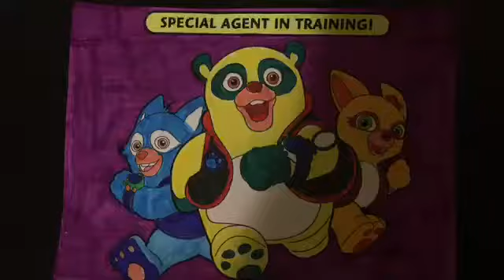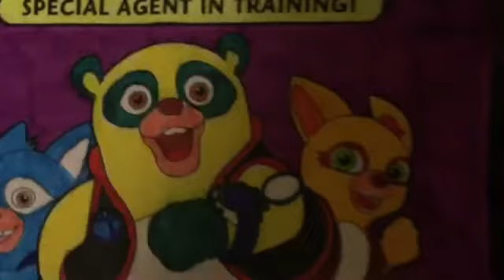Coloring Special Agent Oso | Agents Wolfie,Oso & Dotty | Crayola Markers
In this video we are coloring Oso, Dotty, Wolfie from Special Agent Oso. Learn Colors and Relax with coloring your favorite characters!! These videos are for entertainment and to show kids fun ways to play with their toys!